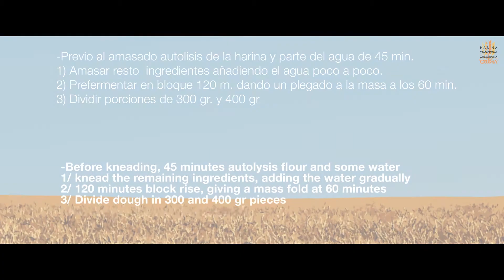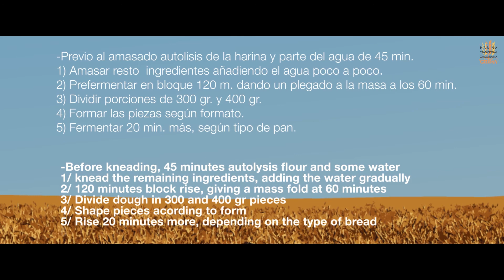PAN TRITORDEUM NUEVOS FORMATOS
Pan de TRITORDEUM, nuevos formatos !